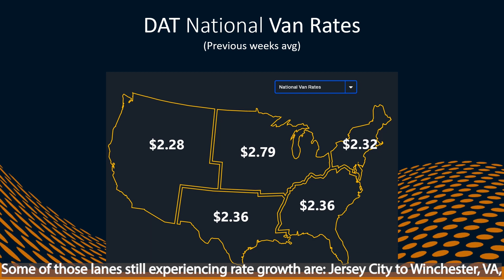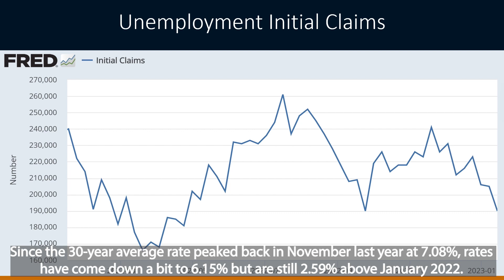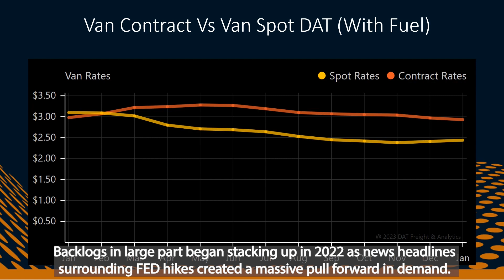Weekly Market Update for January 23rd presented by Bridge Logistics Inc.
Bridge Logistics presents an industry Market Update for the Week of January 23rd, 2023. Presented by Director of Sales, Chris Seeds

Single family, and total housing starts, according to the Census Bureau’s most recent release, are down 25% and 22% respectively YoY. A large portion of the building materials required to construct homes are traditionally transported via Flatbed. The downward pressure on housing has a direct correlation to Flatbed rejections, or the amount of contractual freight that carriers are denying from shippers. Since the beginning of the year that compliance rate has gone from above 20% to just below 13%.

In turn, the decrease in rejections has a direct correlation to spot market rates which will continue to bleed into the contract realm if patterns remain consistent. Truckstop.com monitors the 7-day average rate per mile in over 100 flatbed lanes, and of the observed 100+ only 7 have rates above or equal to last year’s numbers. Some of those lanes still experiencing rate growth are Jersey City to Winchester, VA, Syracuse to Hartford, Denver to Salt Lake City, and Dallas to LA.

One thing to keep in mind when considering the status of the current housing and flatbed market are interest rates, and their effect on the average consumer. Since the 30-year average rate peaked back in November last year at 7.08%, rates have come down a bit to 6.15%, but are still 2.59% above January 2022 rates. The average sale price of a home in the US is about $543,000 according to the Census Bureau’s most recent publication.

The difference in a monthly mortgage at the current 30-year fixed rate vs last year’s rate without taxes, fees, and $0 down on a $543k house is $851/month. Over the life of the loan that equates to an additional $25k for the same house purchased over a 1-year period. Now the good news remains in both initial jobless claims, now at their lowest point since September of 2022; and housing backlogs which have had both labor and seasonal implications. Backlogs, in large part, began stacking up in 2022 as news headlines surrounding FED hikes created a massive pull forward in demand.

This has been your Bridge Logistics Market Update for the Week of January 23rd, 2023.